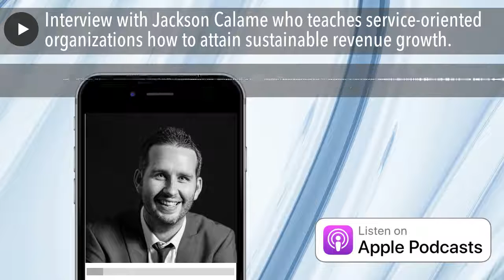Interview with Jackson Calame who teaches service-oriented organizations how to attain sustainable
Learn how to win by becoming a true leader in your market. 66% of businesses fail within the 1st 10 years. Having worked in, launched, and scaled several successful startups in the b2b industry & SaaS space servicing hundreds of SMBs, Jackson has seen firsthand that even the best operators struggle and often fail. The problem begins with poorly managed growth, which ends up being the catalyst for failure. J Cal Digital prepares business owners and executives to bridge their growth gaps. We often fill the roles of COO, CMO, or CEO during the transformative process.